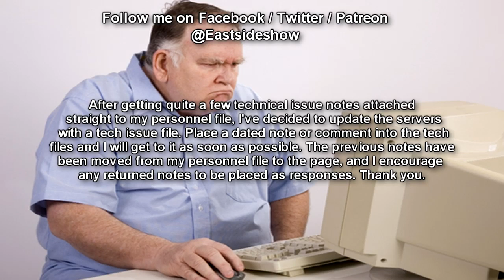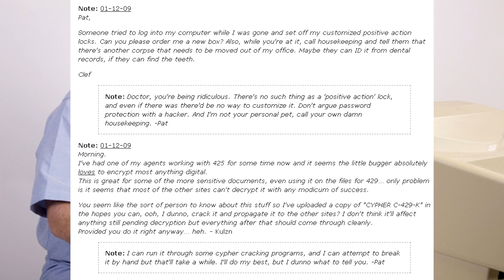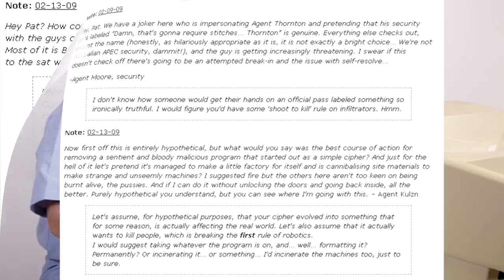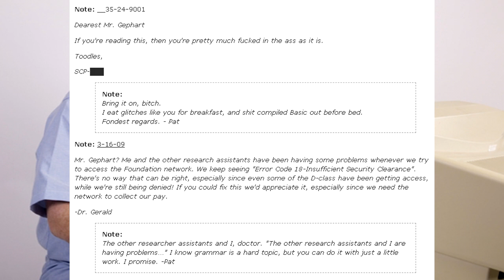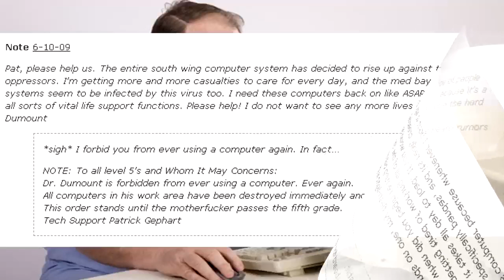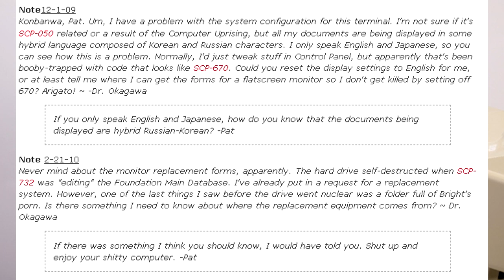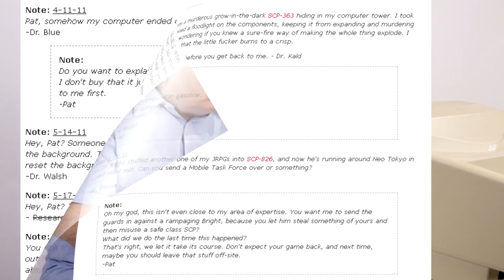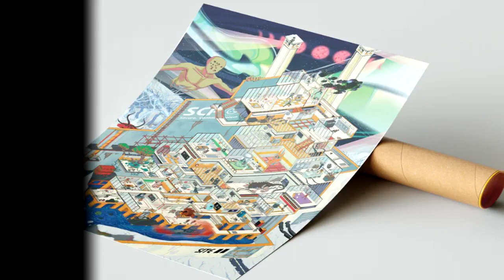Dr Bright shenanigans, Computer Uprisings, and Patrick Gephart! Original SCP Technical Issues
Patrick Gephart, SCP Foundation IT Technical Support Technician handles Dr Bright, Dr Kondraki, Dr Clef, and a myriad of other SCP personnell. He also takes care of a computer uprising and Dr. Bright's usual pranks and shenanigans!

If you are interested in the SCP Wall art from Vermillion and wish to learn more, please click the link provided to learn more and / or purchase!

Written by multiple SCP authors